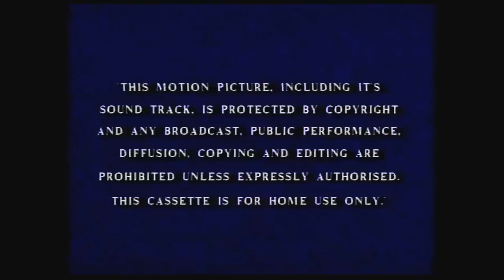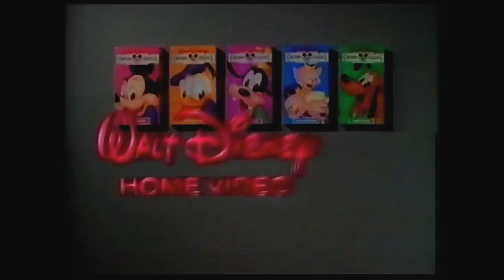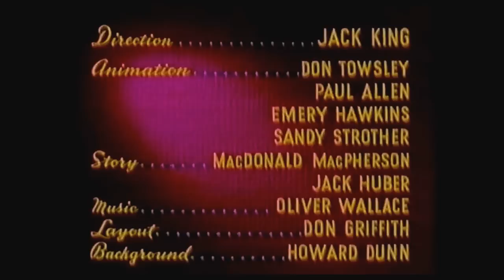Digitized opening to Here's Donald! (UK VHS)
Here is the Opening to my Here’s Donald! UK VHS tape. Please click here for more..

1. Pinocchio
2. The Sword in the Stone
3. Return to Oz
4. Mary Poppins
5. Bedknobs and Broomsticks
6. Pete’s Dragon
7. Mickey’s Magical World

8. Winnie the Pooh: The Great Honey Pot Robbery
9. Winnie the Pooh: Birds Of A Feather

10. SingAlong Songs: Zip-A-Dee Doo-Dah
11. Mickey’s Christmas Carol

12. Cartoon Classics

13. Walt Disney Cartoon Classics Here’s Donald! intro
14. Walt Disney Donald Duck in Technicolor intro

Thanks again for your support by watching this.